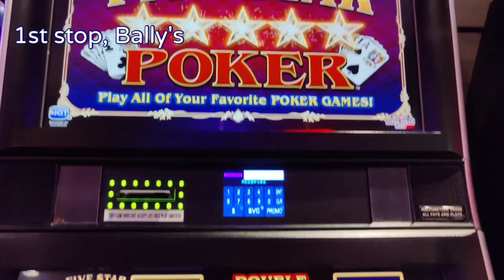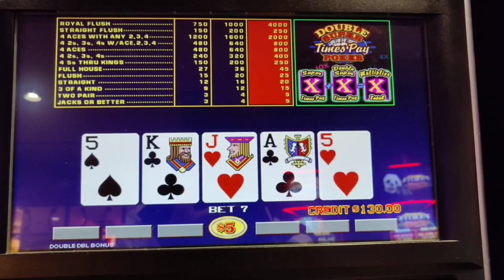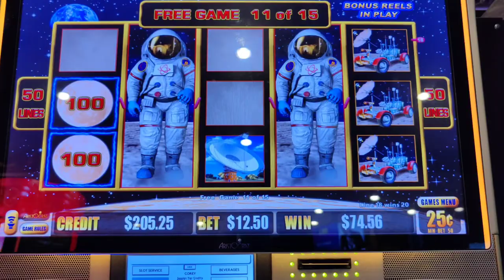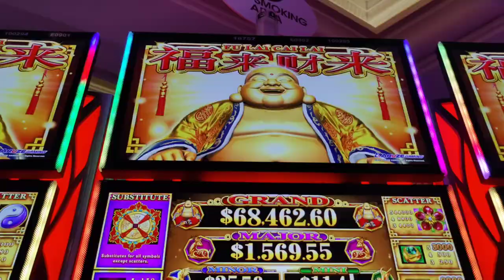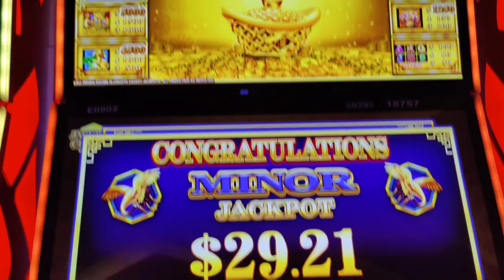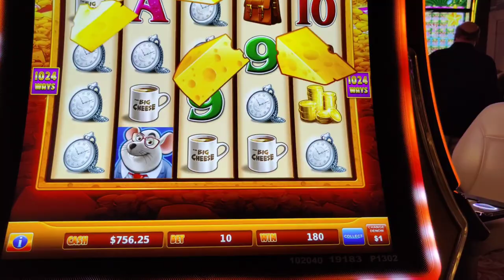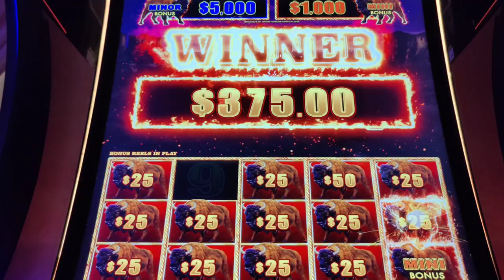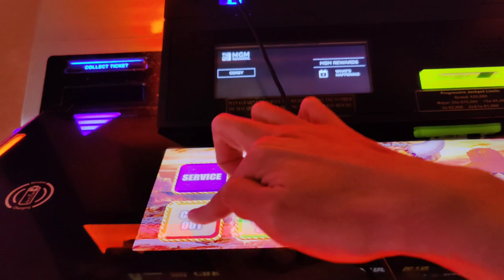1st Atlantic City HANDPAY JACKPOT of 2023!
My 1st day in Atlantic City in 2023 ends with a handpay jackpot on Buffalo Link!  Also featuring high limit Double Super Times Pay video poker, Lightning Cash Moon Race, Aruze, and The Big Cheese.  @Bally's AC, @Caesars AC and @Borgata AC